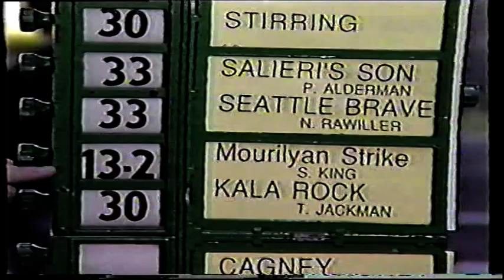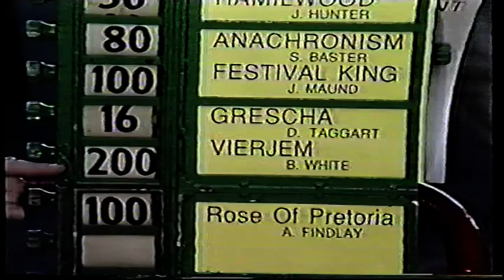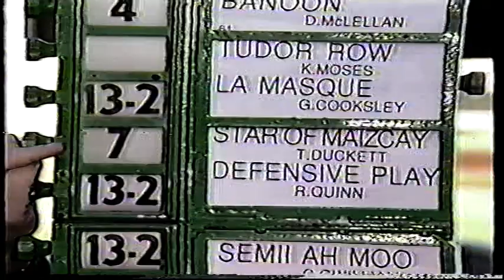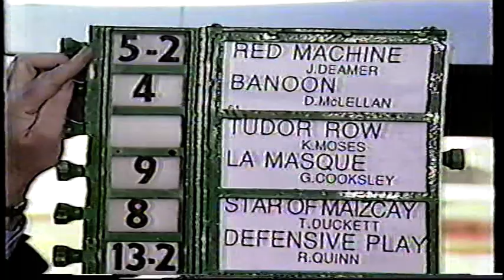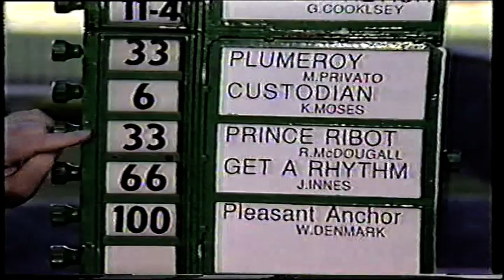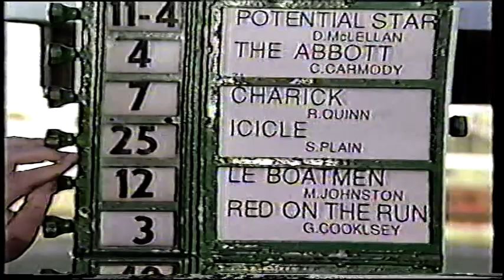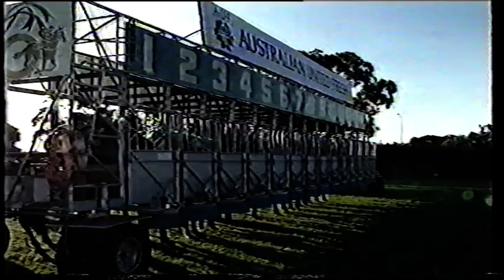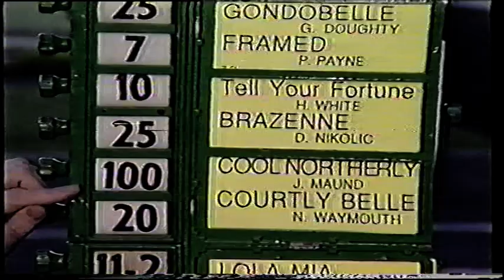Sat 19 June 1993